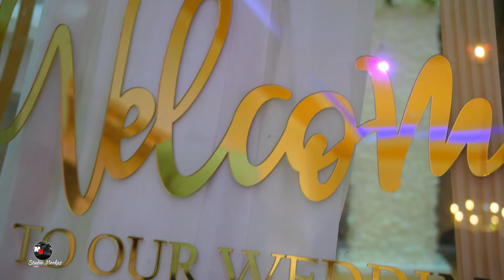Bijav ko gazda ELVIS MELVIN & ELVIRA 21 07.2023 god. Part 1 ork.ROMA-STARS.[ms studio merkes}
Ms Studio Merkes 4K
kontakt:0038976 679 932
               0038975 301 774